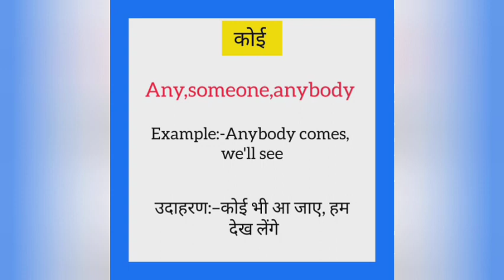Koi ko english mein kya kahate hain | कोई को इंग्लिश में क्या कहते हैं | Any meaning in hindi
Koi ko English me kya kahate hain
Koi को इंग्लिश में क्या कहते है

कोई को इंग्लिश में any कहते हैं
Koi ko English mein any kahate hain